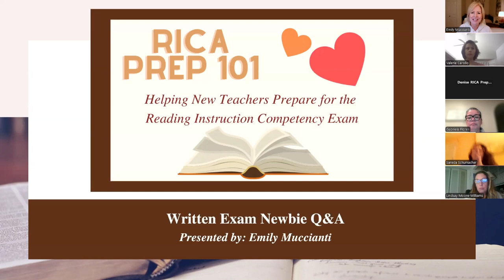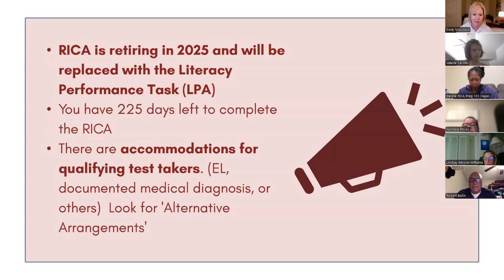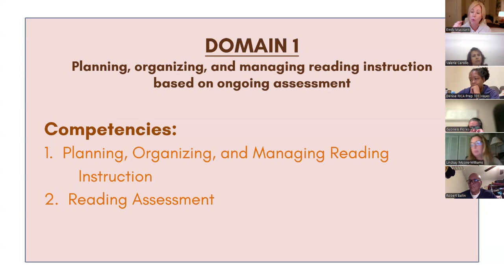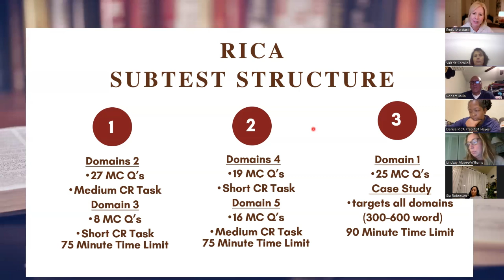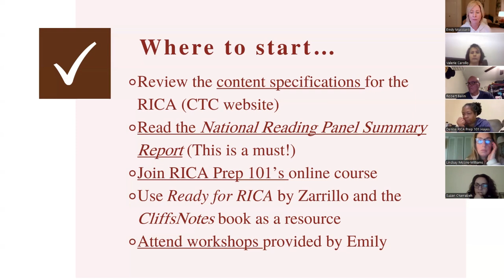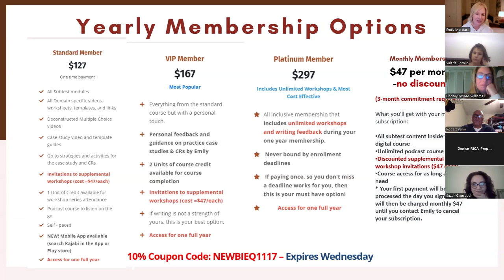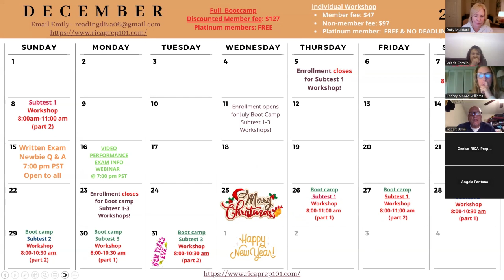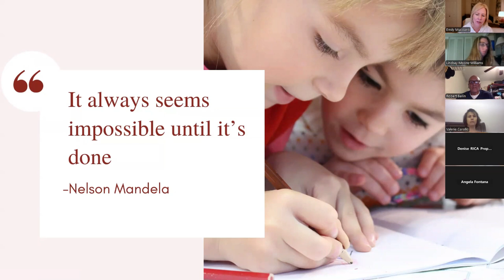RICA Written Exam Informational Webinar - California Teacher Candidates Q&A November 2024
California teacher candidates who need to pass the RICA exam and are interested in the written test option need to watch this webinar before taking this on.  I have resources and a course to support you.